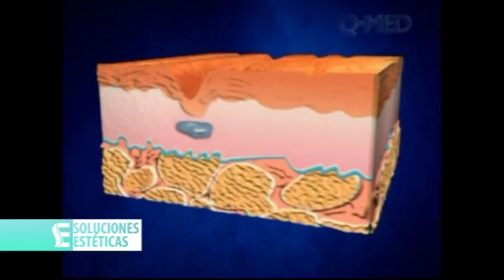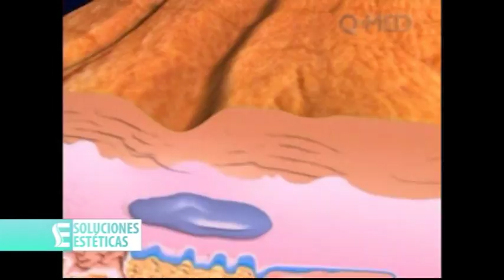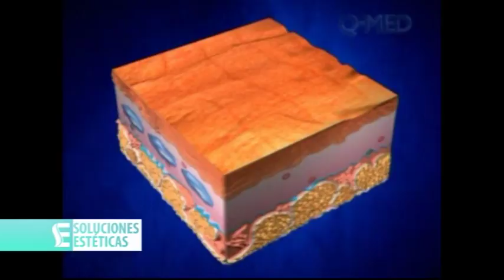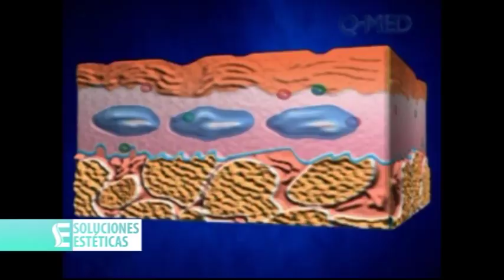Soluciones Estéticas 2018 E13 B02